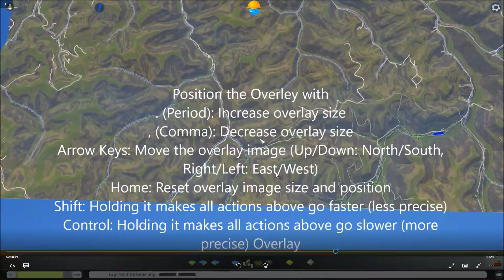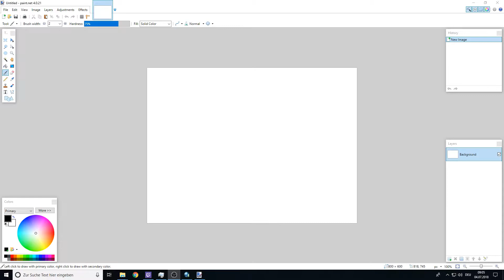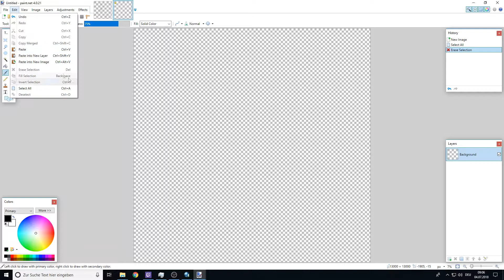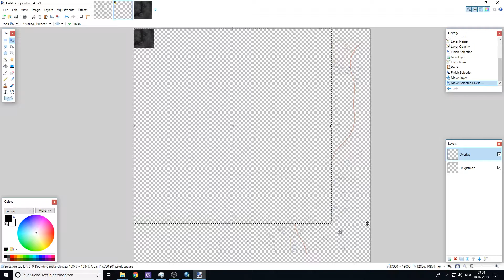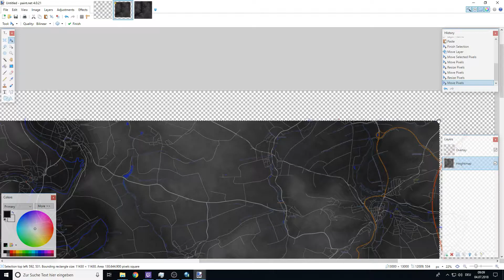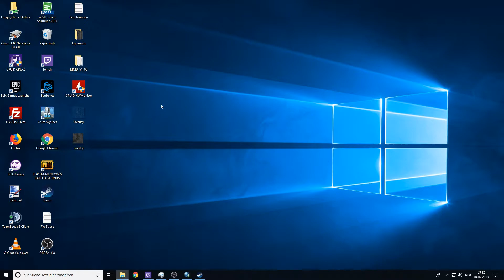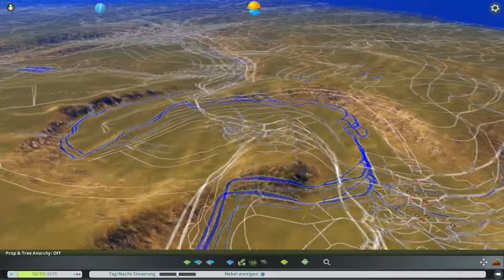Perfektes Overlay für Cities Skylines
Heute zeige ich euch wie ihr euer Overlay an eine Heighmap (Höhenkarte) anpasst. So dass, ihr es nicht bei jedem Spielstart neu ausrichten und positionieren musst.